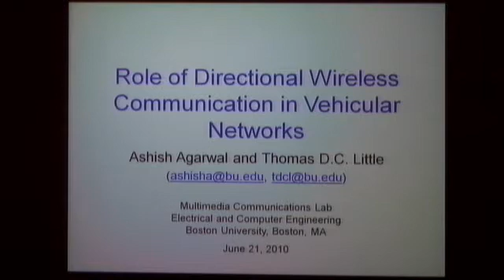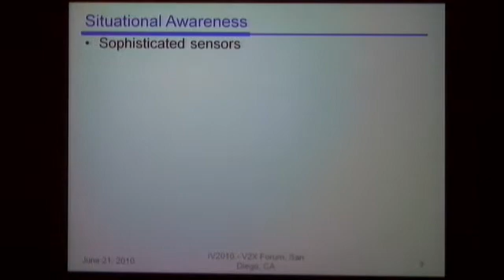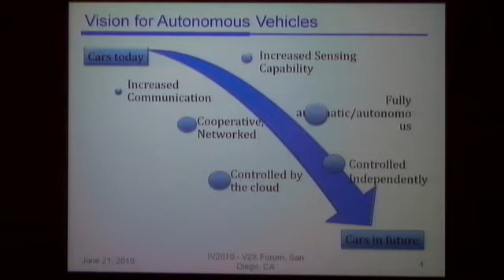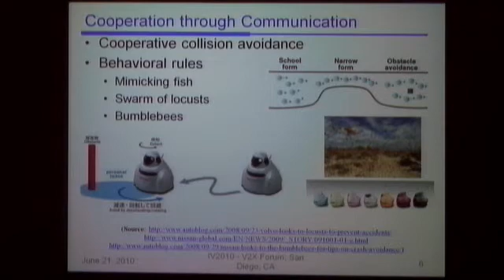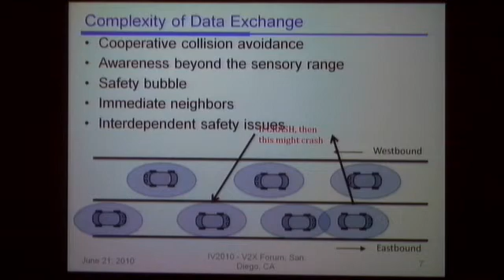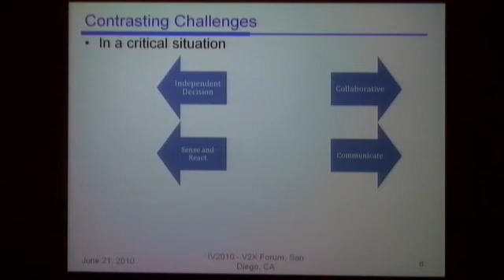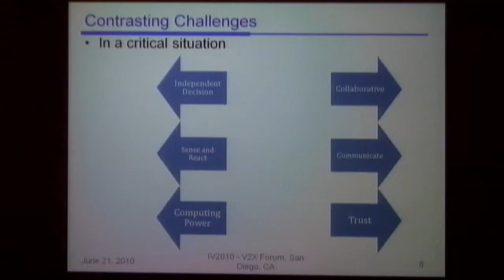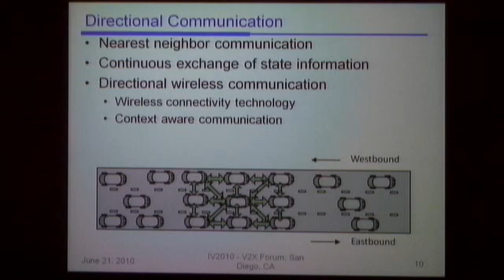Ashish Agarwal, Multimedia Communications Lab, Boston University, USA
"Role of Directional Wireless Communication in Vehicular Network" Ashish Agarwal and Thomas D.C. Little, Boston University, USA